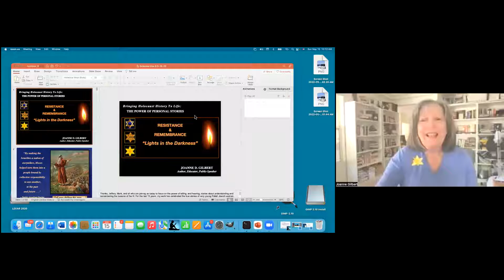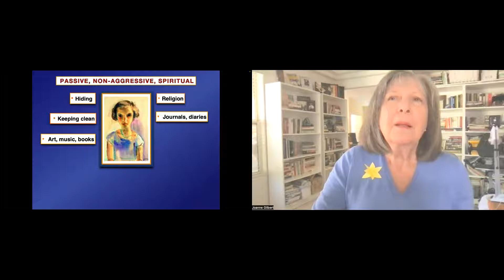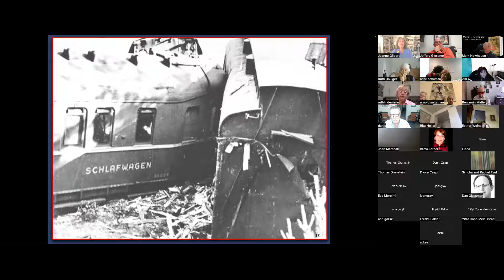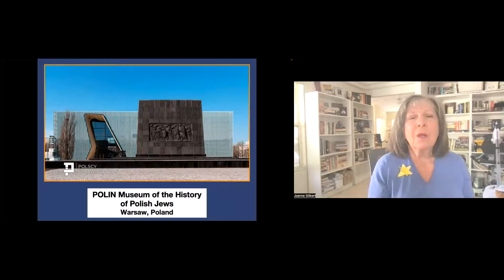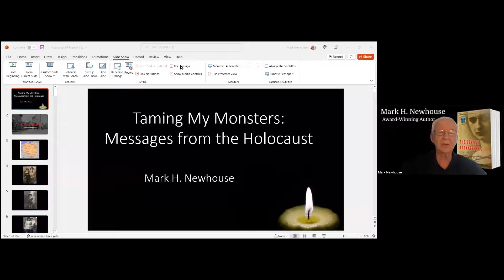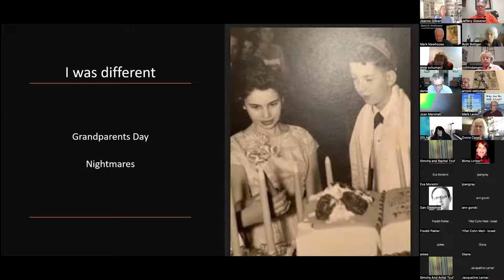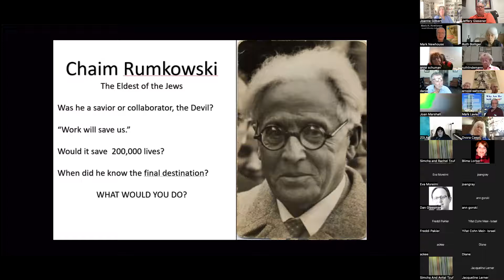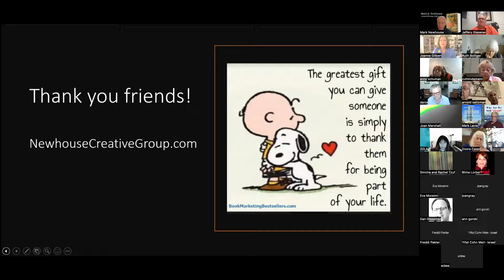BRINGING HOLOCAUST HISTORY TO LIFE:THE POWER OF PERSONAL STORIES - Joanne Gilbert & Mark Newhouse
JOANNE D. GILBERT
WOMEN OF VALOR: Bringing Light to the Darkness

As a Baby Boomer growing up in a predominantly Jewish suburb of Detroit, Joanne’s experiences with Holocaust Survivors inspired her to search for and share evidence of successful Female Anti-Nazi Resistance.

Her books and presentations are based on her extensive research and 1st-hand interviews with elderly women, who as girls, actively—and successfully—defied the Nazis. That these young women went on to live long, loving, and productive lives, is further testament to their indomitable spirits, courage, and resilience. Joanne’s award-winning books, "WOMEN OF VALOR:  Female Resisters to the Third Reich" and “A VICTORY FOR MIRIAM! The Little Jewish Girl Who Defied the Nazis" bring to light a previously little-known perspective of Holocaust history by showing that the Jewish People did not go, “silently like sheep to the slaughter.” Joanne hopes her presentations will show audiences the fierceness and tenacity with which Jewish women used everything in their power to save themselves and others.

MARK NEWHOUSE
TAMING MY MONSTERS: MESSAGES FROM THE HOLOCAUST

Mark was born in Germany two years after his parents were liberated from Auschwitz and Buchenwald. His grandparents and most of his family perished in the Holocaust. His award-winning novels, a trilogy, The Devil’s Bookkeepers, are the intense, suspenseful, story of love and loyalty that brings to life the shocking events of the Lodz Ghetto in Poland.

The Devil’s Bookkeepers was honored with the Grand Prize Fiction Series and Hemingway Wartime Series Awards in the Chanticleer International Book Awards (CIBA) competition as well as Book of the Year and Gold Medal Historical Fiction Awards by the Florida Writers Association.

Musical Guests: SIMCAH and RACHEL TZUF will be sharing their music live from Israel.

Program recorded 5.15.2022